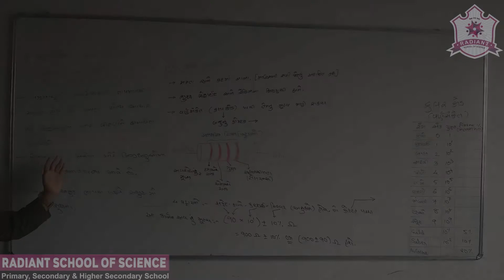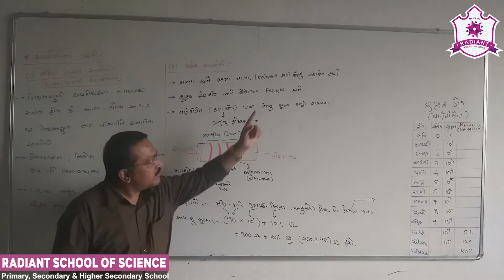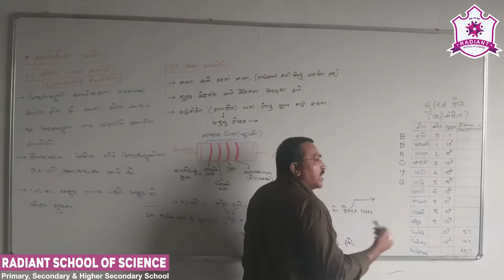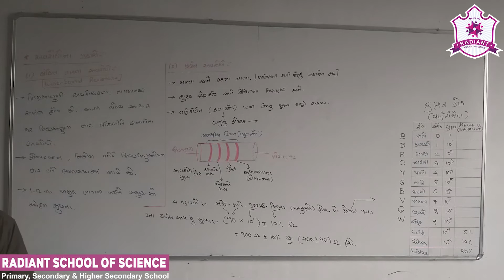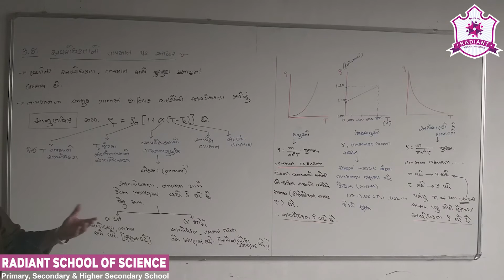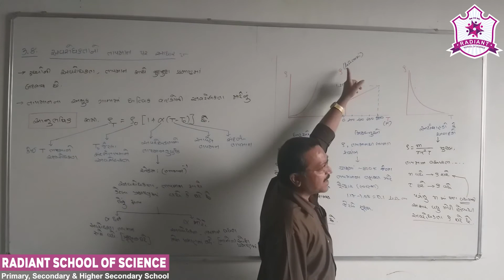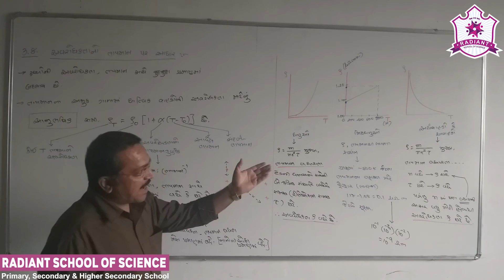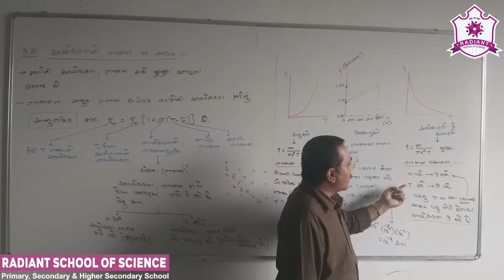Std-12 G.M Sub-| Physics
Ch-03 પ્રવાહવિદ્યુત  Part-| 04